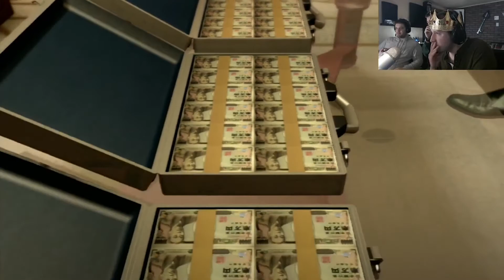The Lord and Friends Play Yakuza 5 Part 136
Episode 136: It's a Fucking Hobby!

-- Heading into Yakuza 5, the fucking short edition.